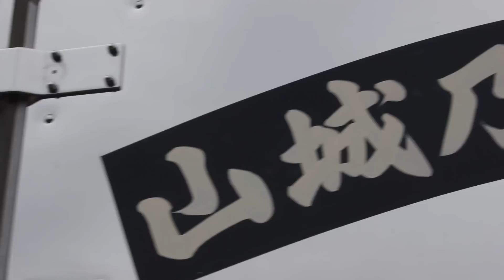＊デコトラ＊ 北村商運 京英丸急行 鳳凰優楓丸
北村商運さんの3軸のキャンターです。飾りをリニューアルされ、
特に後輪のバスフェンダーが目を引きます。リア扉も中山看板さんによる味のある筆描きにリニューアルされました。